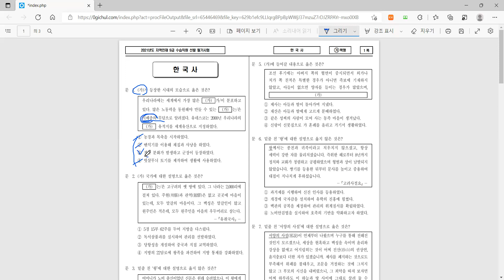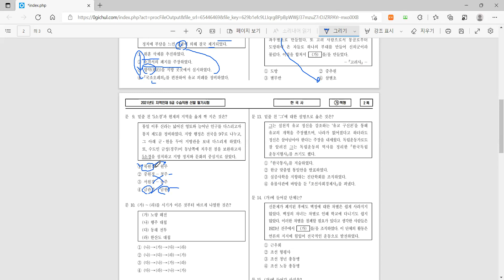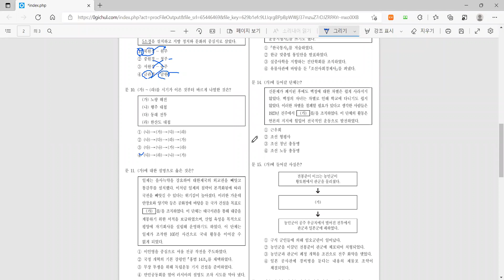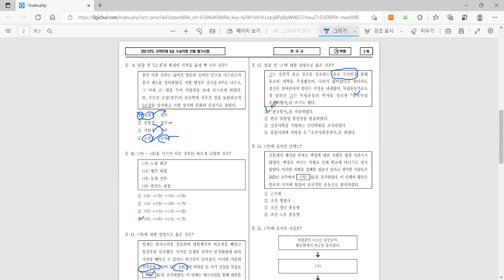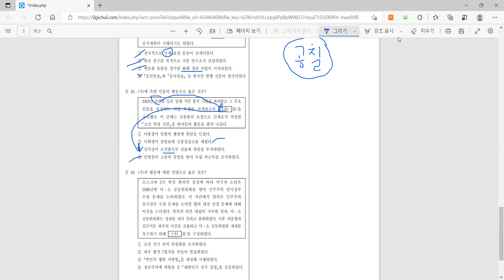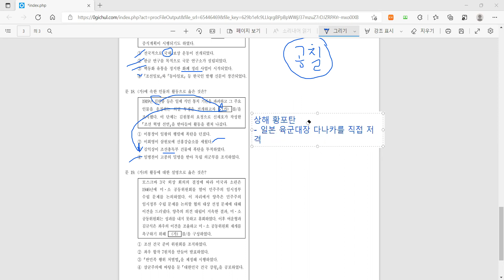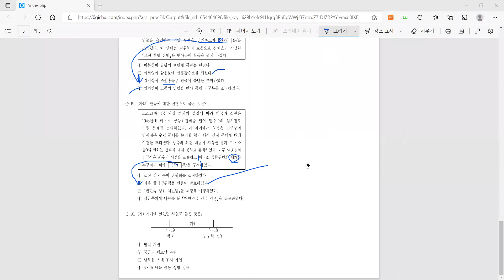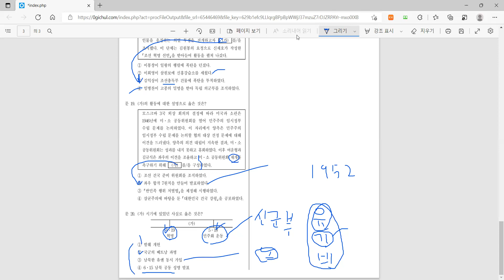[재역사TV] 2021년도 지역인재 9급 한국사 해설!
2021년도 지역인재 9급의 한국사 문제 해설 영상